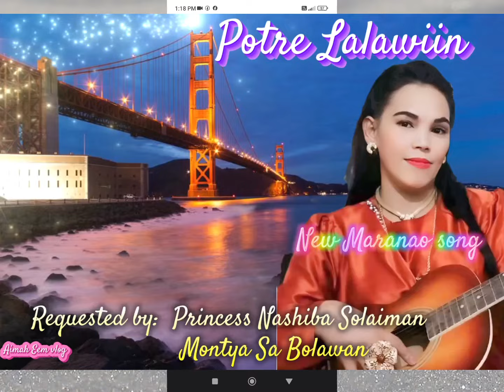Potre Lalawiin New Maranao Song requested by: Nashiba